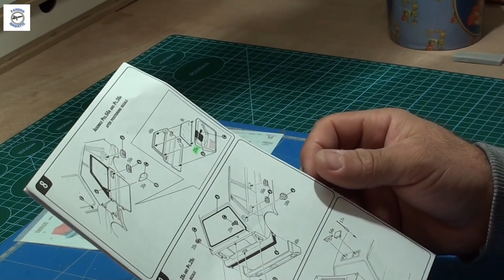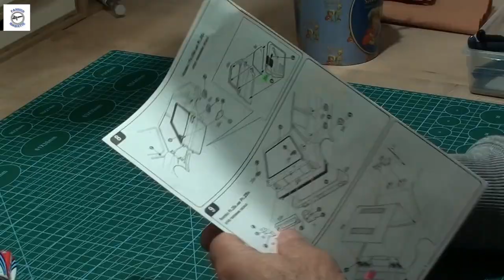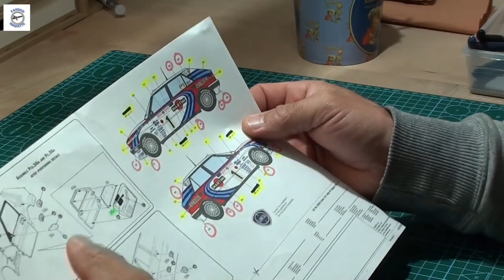Partie 4 # Lancia Delta de chez ITALERI Passion Maquette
Bonjour les amis petite vidéo avec la pose des décalcomanies bon visionnage et merci d'être passer par là 🙂